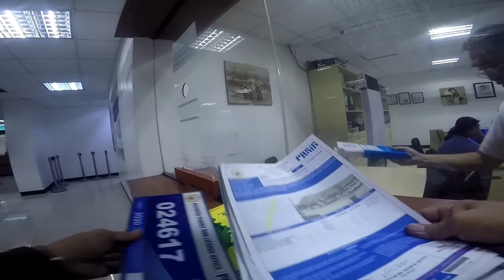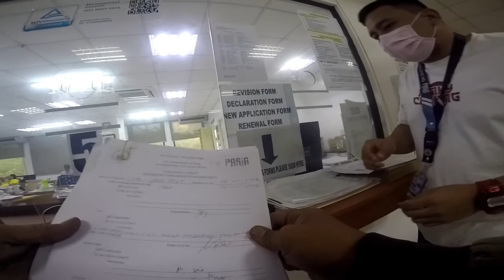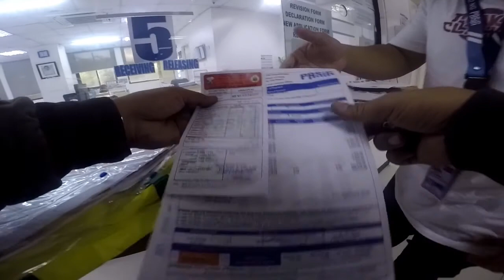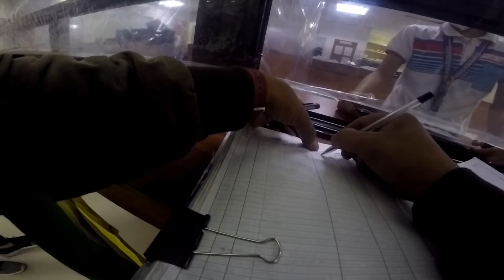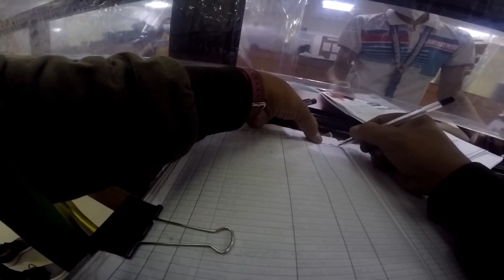LOCKDOWN | COMPLY PERMIT'S PASIG CITY HALL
Dahil naabutan ng lockdown mga permits,ngayun mag comply na ulit tayo.

kahit hapon na naasikaso parin naman tayu
 at ok naman ang naging mga transaksyon natin nice pasig..